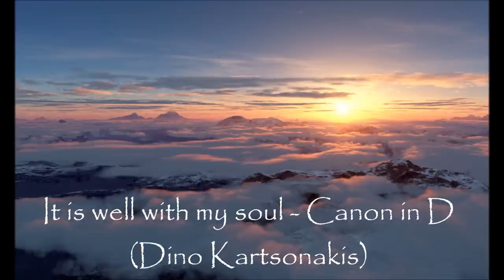It is well with my soul, Canon in D - Dino Kartsonakis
Magnífica interpretación del reconocido pianista americano Dino Kartsonakis, famoso por sus arreglos de música sacra en piano.